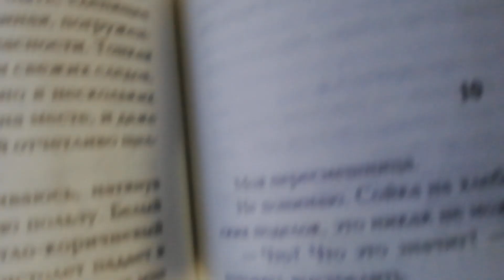Читаем "И вспыхнет пламя". Часть 1, Глава 9.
Недолго Глава миротворцев заставляет жителей Двенадцатого дистрикта ждать обещанных действий по подавлению любого своеволия и наказанию за любые нарушения правил. Китнисс решает сделать всё возможное, чтобы поднять восстание, но готовы ли к этому люди? Для восстания необходимо иметь сильного лидера, который был бы в состоянии убедить в необходимости сопротивления и смог бы повести их за собой. Конечно же, она не рассматривает свою кандидатуру на это место, но судьба уготовила ей неожиданный сюрприз.